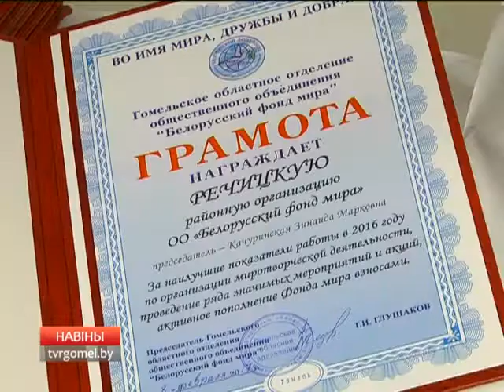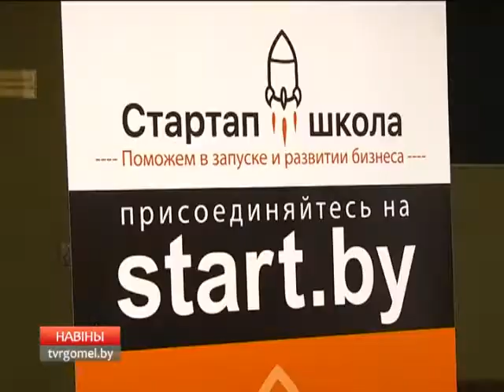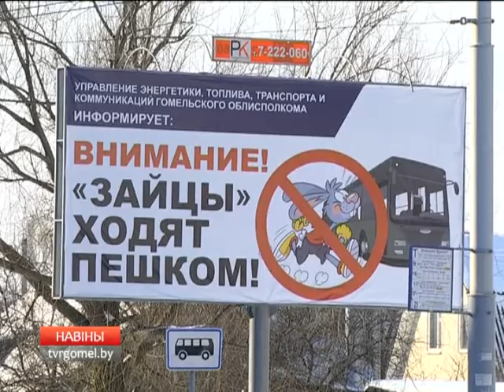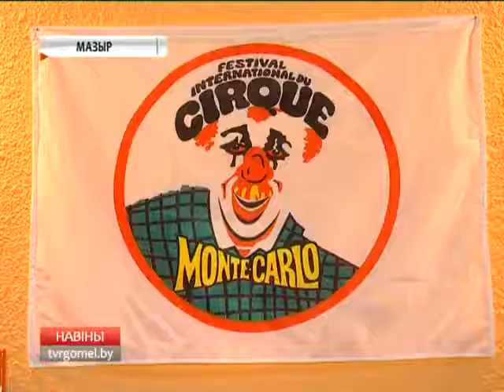09 02 2017 НОВОСТИ